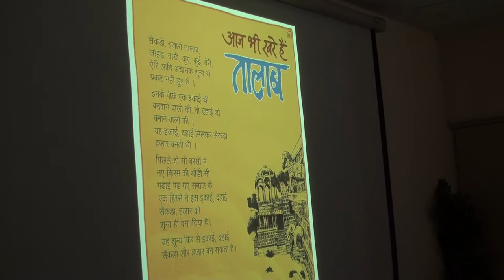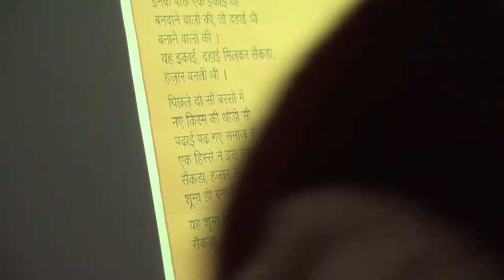Farhad Contractor talks at Participatory Groundwater Management Seminar, 2013 Part 2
Farhad Contractor talks about our preference for lakes as a clean water resource and our dependence on it. He adds how the drying up of these lakes has led to water panchayats constructing man-made lakes that have restored water supply in many areas.